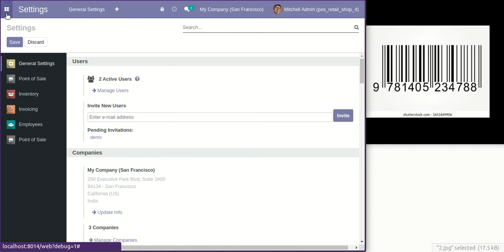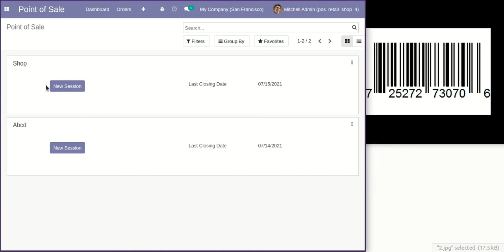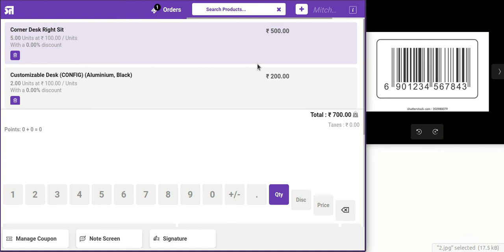POS Retail Shop - POS Barcode Odoo